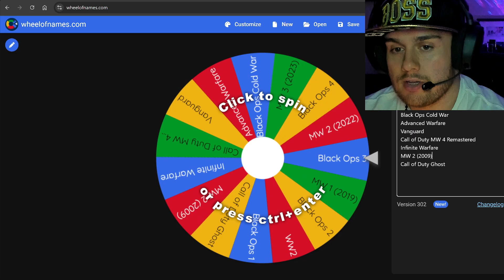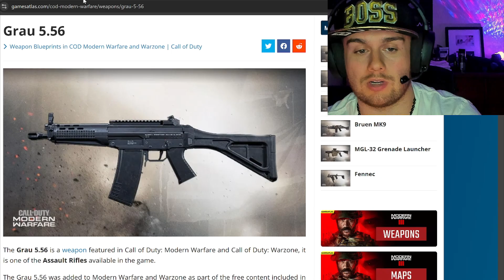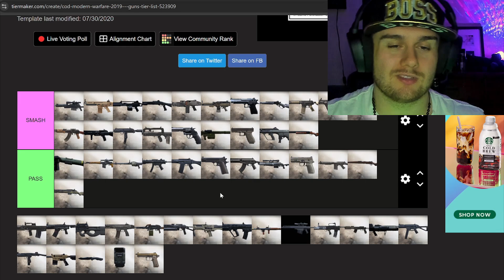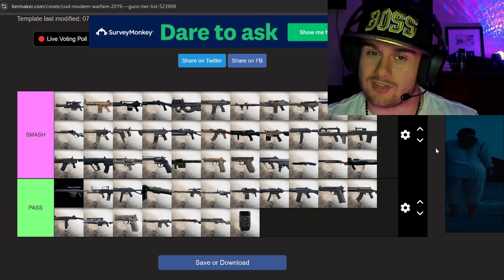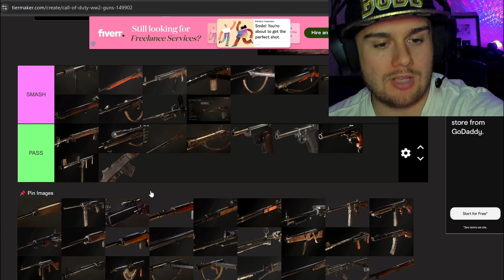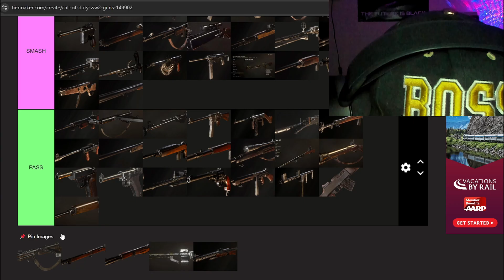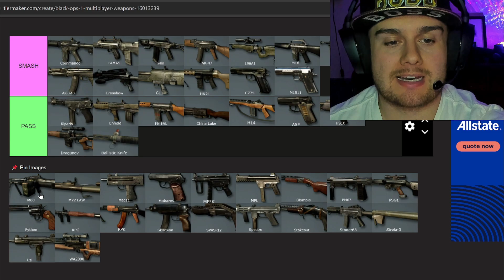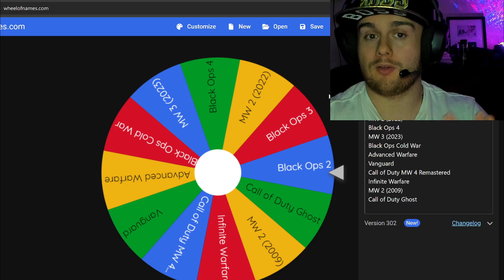Call of Duty Guns Smash or Pass | Tier List Series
{This is my own opinion so please be respectful}

If this gets to 10 likes or more then there will be a part 2
or you guys can vote on my community and if it wins again I'll do the whole thing of the call of duty guns wheel

0:00 Intro
2:03 Modern Warfare 1 (2019)
22:36 WW 2
38:25 Black Ops 1
49:48 Outro